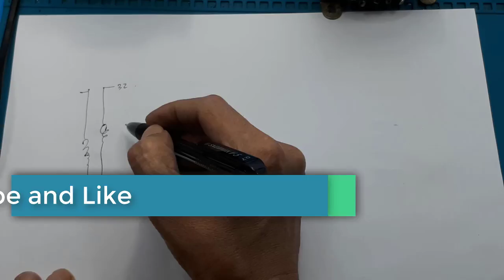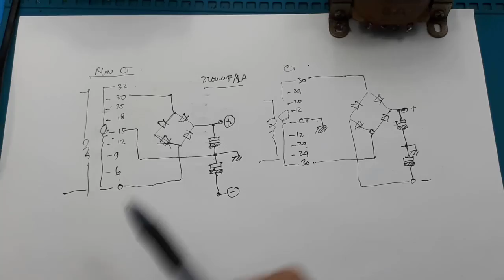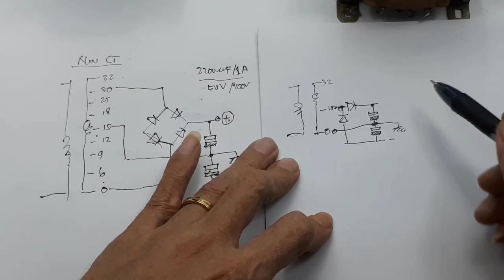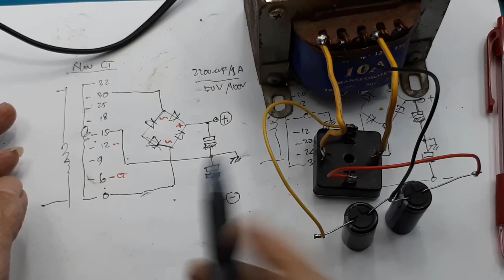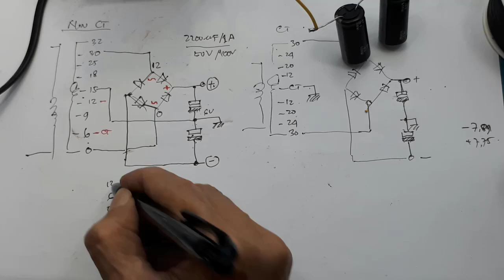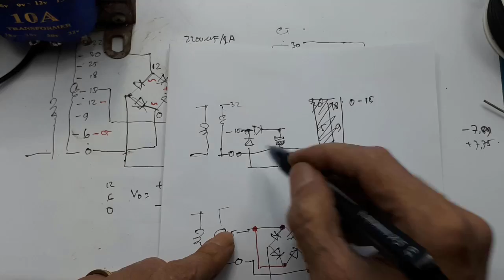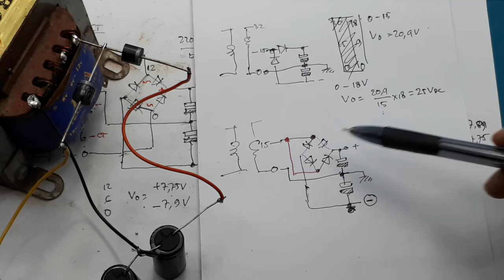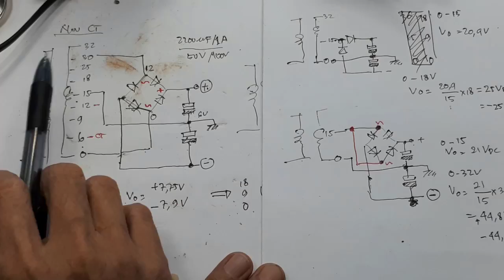3 Cara Membuat Trafo NON CT Menjadi Trafo CT Nilai dioda dan kapasitor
3 Cara Membuat Trafo NON CT Menjadi Trafo CT Nilai dioda dan kapasitor
Cara Membuat Trafo NON CT Menjadi Trafo CT
trafo non ct jadi ct.
3 Cara Membuat Trafo NON CT Menjadi Trafo CT Nilai dioda dan kapasitor

00:00 radal05
00:10 Membuat trafo Non CT menjadi CT
00:32 Contoh trafo CT
01:00 Schematic Trafo CT
01:33 Kapasitor wajib, yang dipasang seri
02:11 Schematic Pertama
03:10 Nilai Kapasitor yang digunakan
04:12 Schemtic Kedua
05:27 Schematic ketiga
07:20 Tes ketiga schematic

Mengenal Trafo CT (Center Tapped) dan Cara Kerja Trafo CT. Trafo CT pada rangkaian elektronika banyak digunakan sebagai power supply untuk audio dan amplifier.

Transformator CT adalah transformator yang mempunyai dua gulungan sekunder yang sama terhubung secara seri. Dengan kata lain : Transformator yang mempunyai gulungan sekunder yang di-tap (dibuat terminal sambungan) tepat pada titik tengah gulungannya, itulah sebabnya ada sebutan “center-tap” yang berarti “tap tengah”.

Trafo CT mempunyai jumlah lilitan 2 kali lebih banyak dari pada trafo non ct. Trafo CT biasa digunakan untuk membuat rangkaian power supply simetris gelombang penuh seperti yang kebanyakan dipakai untuk amplifier jaman sekarang yang menggunakan kutub positif, netral, dan negatif
3 Cara Membuat Trafo NON CT Menjadi Trafo CT Nilai dioda dan kapasitor
Cara Kerja Trafo CT
Pada trafo CT terdapat terminal CT atau disebut juga dengan Center tap yang berfungsi sebagai titik netral.
Trafo Non CT
Trafo ini adalah kebalikan daripada Trafo CT,Pada Trafo jenis ini kita tidak akan menemukan tulisan CT pada terminalnya.Jadi anda dapat mudah sekali  membedakannya.

Trafo jenis ini banyak digunakan pada power supply tipe Non Simetris.Output dari Trafo ini hanya menggunakan 2 kabel yaitu kabel positif dan kabel negatif. Amplifier amplifier jaman dahulu sangat familiar dengan trafo jenis ini yaitu menggunakan Trafo IT dan OT.

Apa fungsi dari trafo?
Hasil gambar untuk trafo ct
Fungsi transformator

Transformator berfungsi untuk menurunkan atau menaikkan tegangan listrik. Transformator atau trafo step up berfungsi untuk menaikkan tegangan listrik. Adapun, transformator atau trafo step down berfungsi untuk menurunkan tegangan listrik
Apa yang dimaksud trafo ct?
Apa fungsi CT?
Current Transformer (CT) berfungsi untuk menurunkan nilai arus agar dapat dibaca oleh kWh meter. CT yang dipakai untuk daya 82.500 VA adalah 150/5. CT tersebut menurunkan arus 150 Ampere menjadi 5 Ampere.

Apa fungsi trafo isolasi?
Trafo isolasi merupakan suatu transformator yang berfungsi untuk membatasi hubungan listrik secara langsung antara arus primer dan sekunder tanpa merubah rating tegangan dan arus.

Apa itu power supply simetris?
Hasil gambar
Power supply simetris atau sering juga disebut catu daya keluaran ganda atau penyearah keluaran ganda merupkan sebuah power supply yang mampu memberikan output ganda dengan tegangan output simetris saling berkebalikan terhadap ground (positif, negatif dan ground) dimana level tegangan pada terminal positif dan negalif
Bagaimana prinsip kerja trafo?
Seperti yang sudah kita ketahui bahwa transformator atau trafo bekerja berdasarkan prinsip induksi elektromagnetik. Berdasarkan pada hukum tersebut maka apabila sebuah kumparan (primer) dihubungkan dengan sumber teganan bolak-balik (AC) maka akan timbul fluks bolak-balik pada inti yang terbungkus kumparan.
3 Cara Membuat Trafo NON CT Menjadi Trafo CT Nilai dioda dan kapasitor